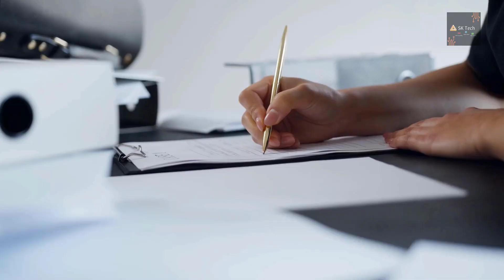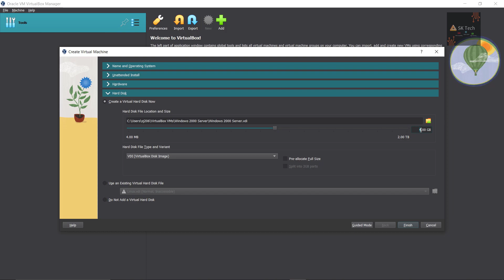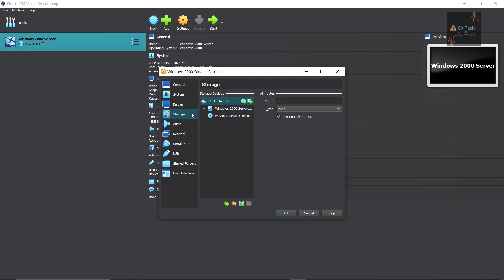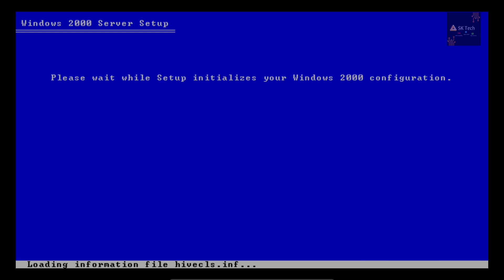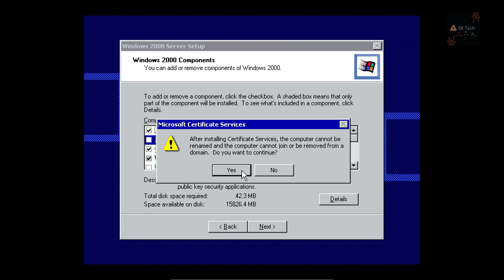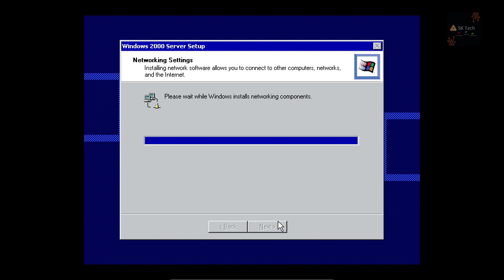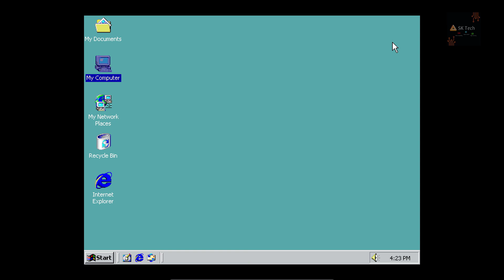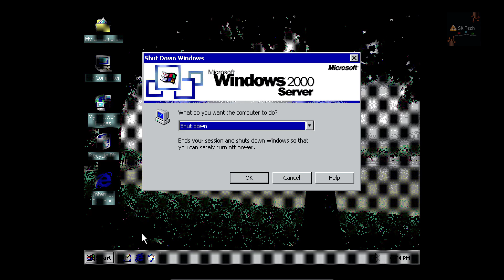How to install Windows 2000 Server on VirtualBox